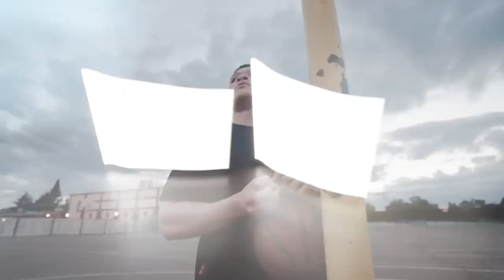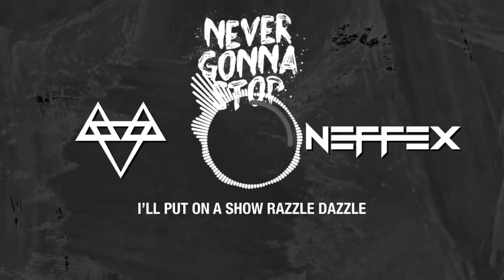Awesome Music for gaming 18 songs x Neffex Gaming Music 1hr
Listening to good music can really help to get you into the mood for gaming. In this video, I'll be featuring 18 awesome songs from Neffex Gaming Music.

This 1 hour music video will feature some of the best music for gaming out there. Whether you're playing a game on your computer, or turning on some music and gaming on your console, this playlist will have something for you!